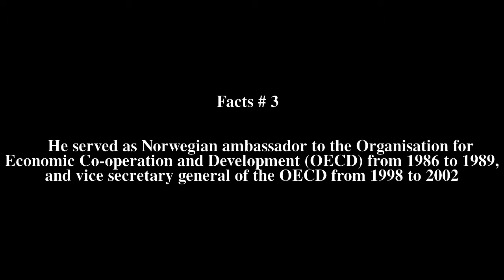Thorvald Moe Top # 5 Facts